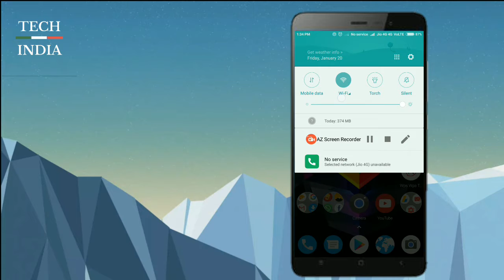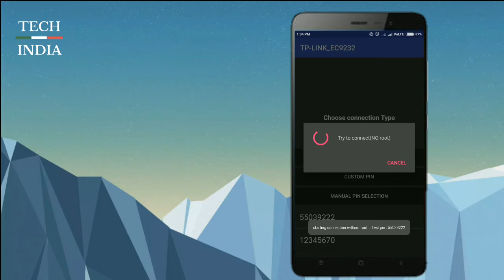[NO ROOT] How to hack someone WIFI by any Android Device | 100% working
This video is a tutorial on how to hack someones Wifi by Android without without rooting your device